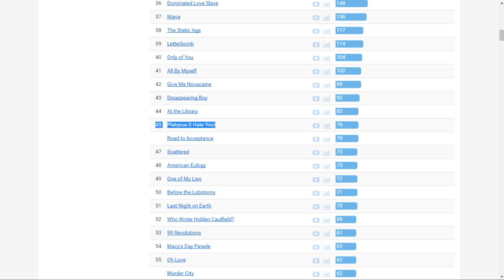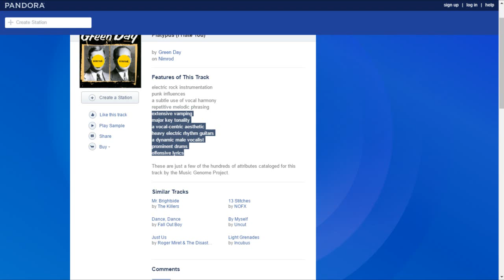Disco Graphy Bits Review, Random Song #1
I might not do one for a long time or a while. But basically I decided to go ahead and start recording audio, put my phone on shuffle and review the first song that started playing. If you want to know the song, go watch the video. I won't ever put the song titles if it is a random song. I also won't do singles because singles need to be planned out, whereas non singles take a lot less time to write.